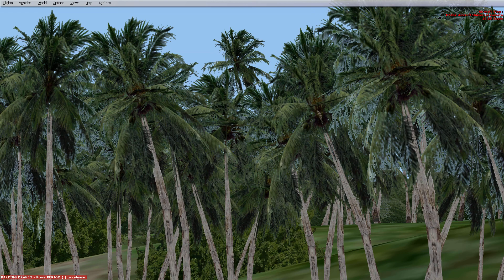Prepar3D 2 0 Seychelles2